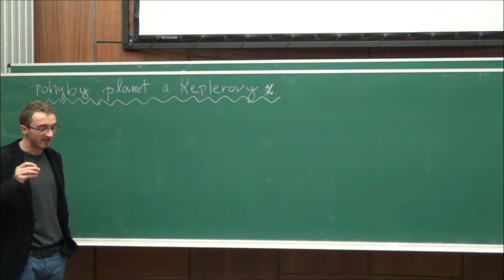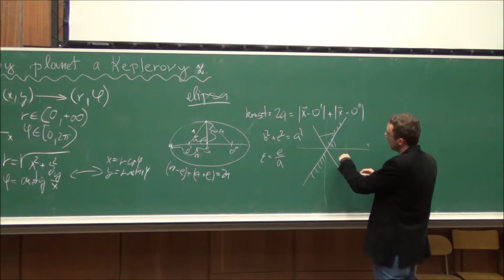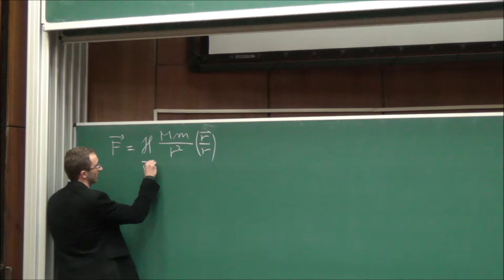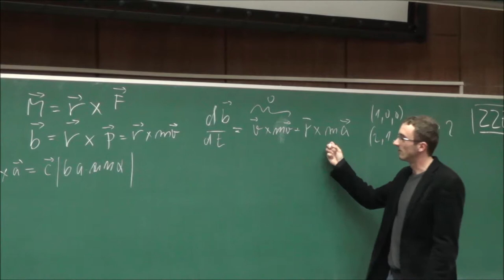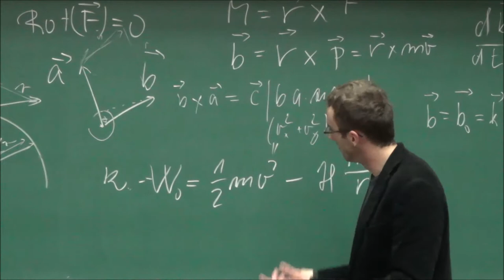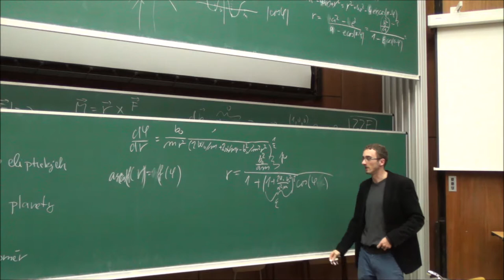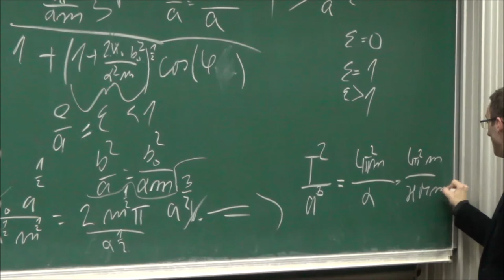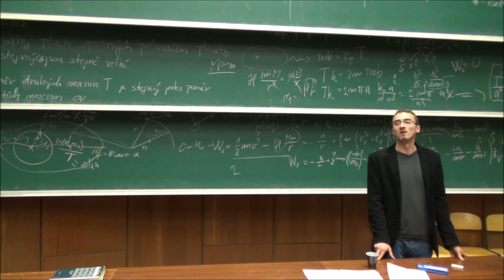FYKOS - přednášky - 2014 - 3 - Pohyby těles v planetární soustavě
Přednáška se bude týkat kinematiky a dynamiky planet v planetárních soustavách. Základním kamenem přednášky budou Keplerovy zákony. Vysvětlíme si termín plošné rychlosti a prozkoumáme vztah mezi časovou periodou pohybu a vzdáleností oběžnice. Na přednášce budou také probrány základní vlastnosti kuželoseček.